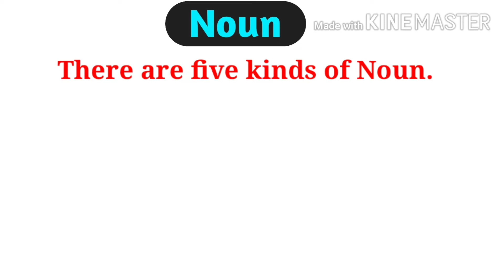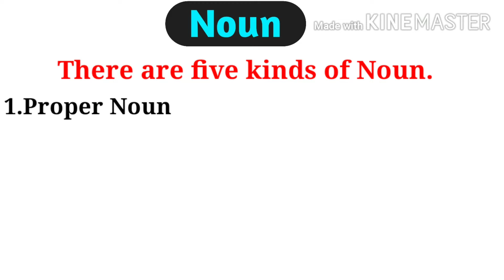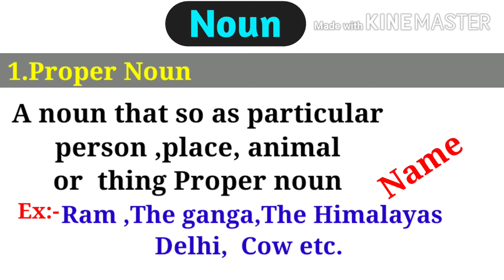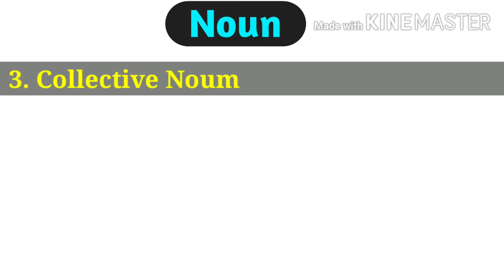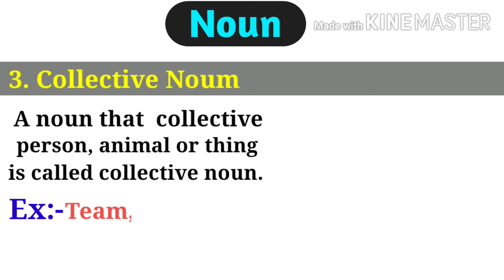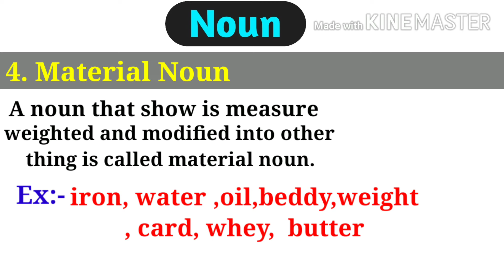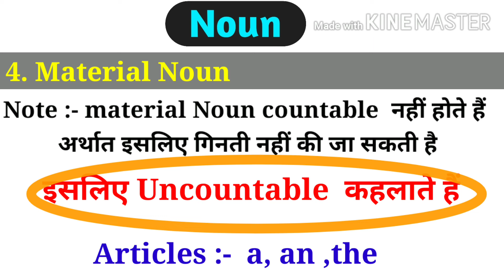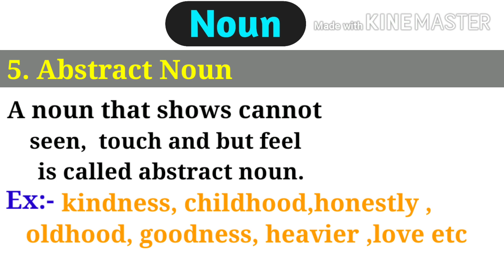Noun||What is noun?||How many kinds of Noun?||All deffinition with its kinds|| with Example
Hi guys
I am Ujjawal Mehta. In this video we learn about Noun & Its kinds with example. Full derails about the Noun, Proper noun, common noun, collective noun, material noun, abstract noun.
proper noun:-
common noun:-
collective noun:-
material noun:-
abstract noun:-
ans:- A noun is a name of person,place, animals or things.in other word noun is  a naming words or things.

how many kind/types of noun?

I am Ujjawal Mehta.